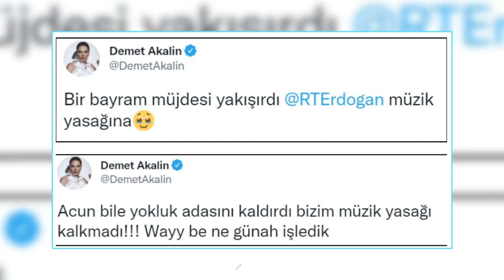DEMET AKALIN'DAN MÜZİK YASAĞINA TEPKİ!